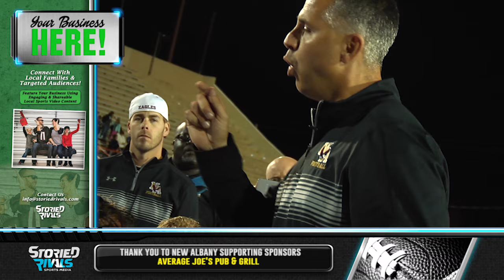HS Football | New Albany vs Perry [REGIONAL FINAL] [11/18/16]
Perry (#1) limited New Albany (#3) to just 140 yards and one score to knock out the Eagles, 17-6, in the D-II, Region 7 Final. Akil Stokes put New Albany on the board with an 8-yd scamper to the outside early in the 4th. Perry would proceed to bleed 7+ minutes off the clock and score with 4:20 remaining to finish off the Eagles' memorable season. After their 1-3 start, New Albany finishes with a 9-4 record and regional runner-up trophy.